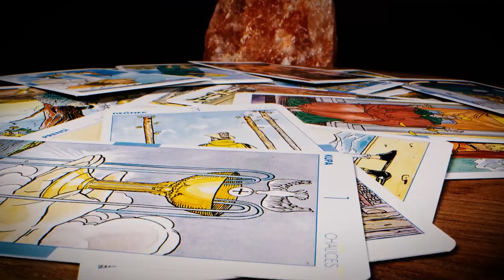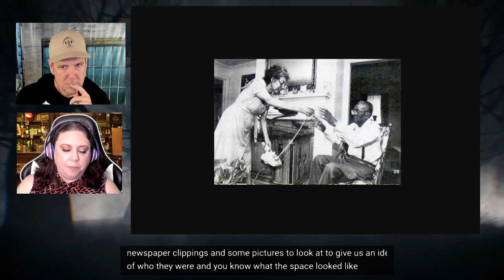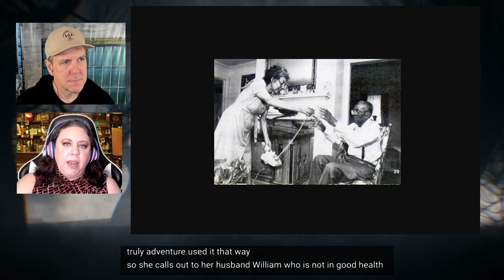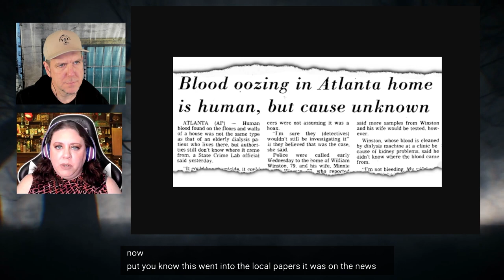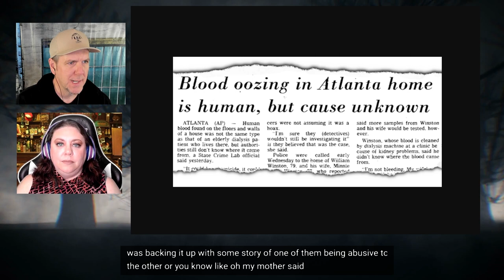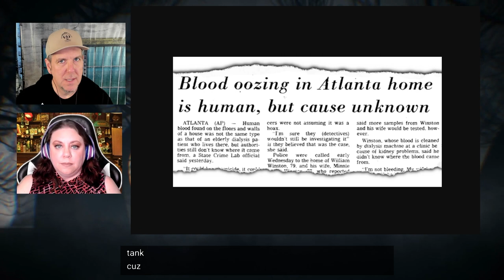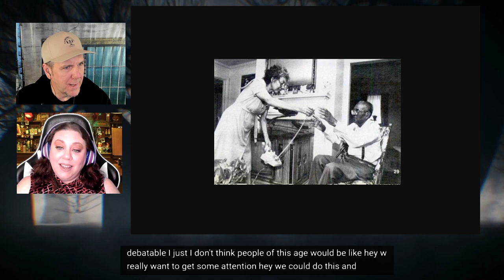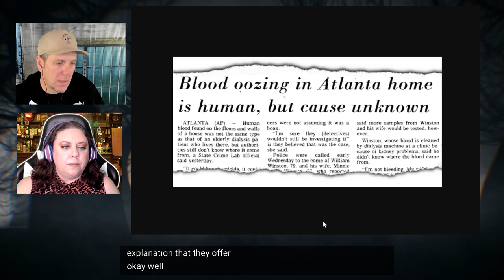Blood House or Blood HOAX? Paranormal Perspective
Is a family member trying to scare her parents out of their home, or is blood really coming up from the floors?

Recorded during an episode of The Secret Studio.  Want to catch one LIVE?  Make sure your notifications for this channel are turned on!

Want to help fund our work?  today.

Opinions are reflective of our feelings and conclusions at the time of recording only.